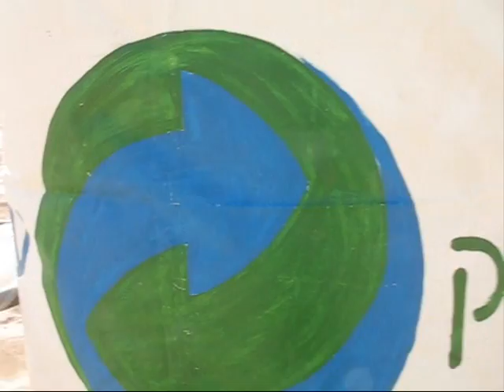June 1st 2010 - Green Beach - Clean-up initiative - ניקיון חופים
יום שלישי 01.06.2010 - שידור מיוחד ממבצע ניקיון החופים המשותף של צבע ירוק ושבט הצופים (נמרוד). למעלה ממאה מתנדבים לקחו חלק במבצע הניקיון שנערך בחוף הימיה (בין דלילה לדתיים) אשקלון. במהלך המבצע אספנו למעלה מ-50 שקיות מלאות באשפה. תודה רבה לכולם
Tuesday June 1st 2010 - Beach clean up with Green beach initiative and Zofim tribe ashkelon. More than 100 volunteers collected over 50 full garbage bags. Thank you all